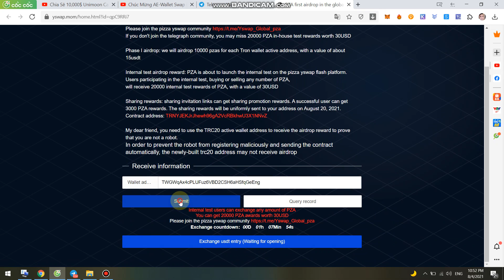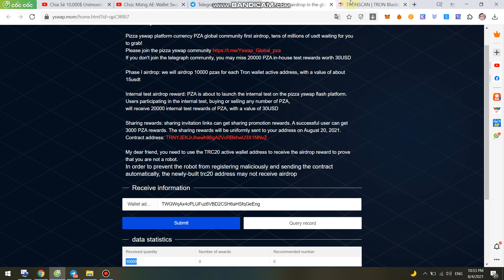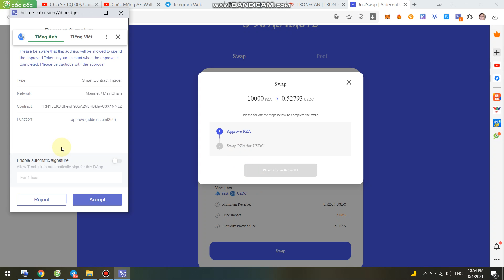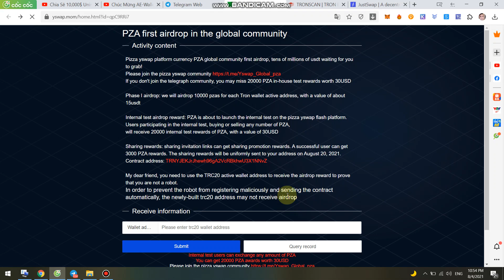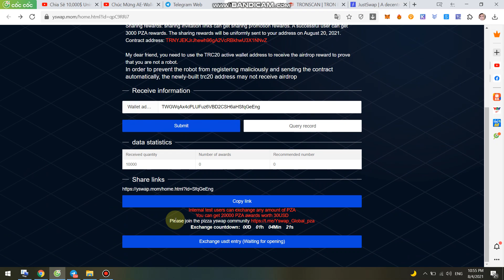Nhận Ngay Airdrop 10000 PZA Yswap~10TRX~0.6$ - List Sàn Justswap Bán Luôn